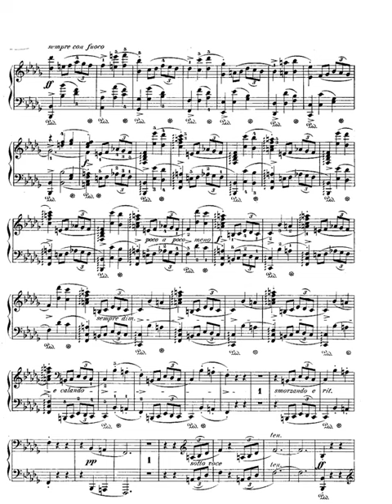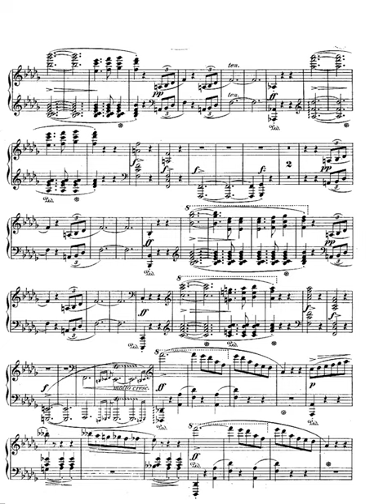chopin scherzo no 2 op 31 mp4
Instrumentation piano
Key B-flat major
Movements Presto